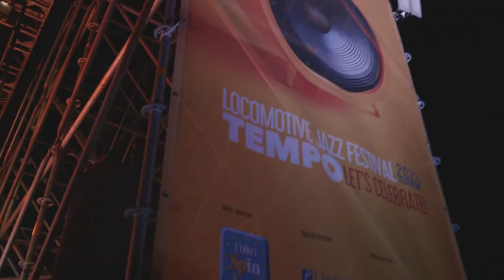LJF2023 Day 1 - Melpignano [Stewart Copeland]